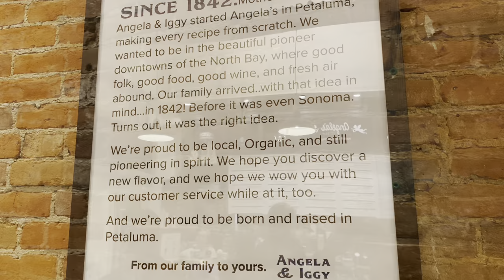Bus365 Vlog - Angela's Ice Cream